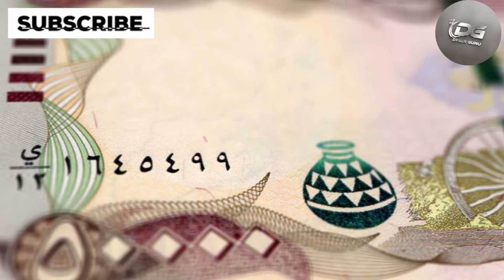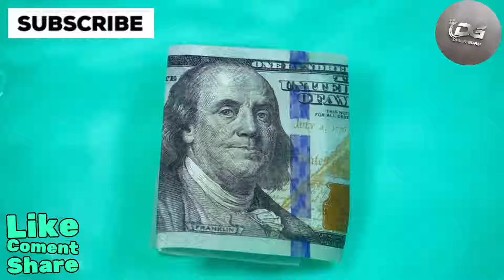Iraqi Dinar - Gold Reserves and Dollar Rise - iqd news today iqd rig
Iraqi Dinar News Today | The Impact of Rising Dollar and Gold Reserves
Welcome back to Dinar Guru! I’m Sophia, and today we have some exciting updates to share with you.

Iraq’s financial situation is looking increasingly strong with their substantial dollar and foreign reserves. They've also been boosting their gold reserves, which is a positive indicator of their economic health.

With a clear focus on security and stability, it’s evident that these efforts are starting to pay off. We’re approaching a point where these developments could lead to significant changes.

Let’s dive into the details and explore what this means for Iraq’s future!